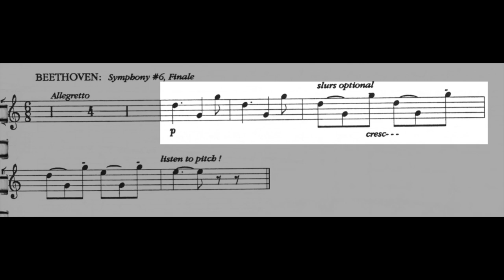ORCHESTRAL EXCERPT for FRENCH HORN 14: Beethoven. Symphony 6. Finale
Piano: MIDI